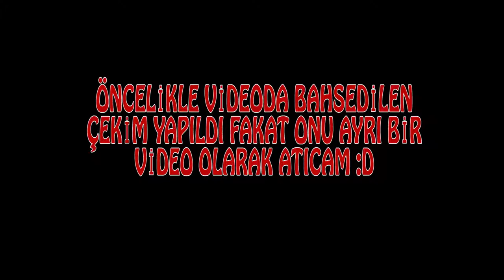Dikmen-Ahlatlıbel Gezisi Vlog-5 (Muhabbet-Köpek Kovaladı-Kaza Tehlikeleri)